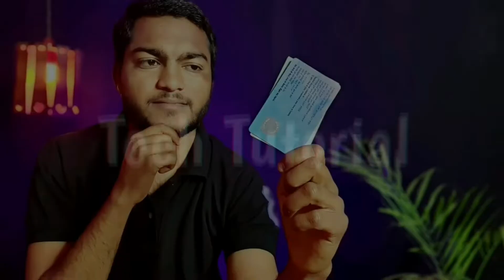Flipkart Axis Credit Card Don't Apply! Hidden Charges & Fees! This Card Not a Free! Fraud & Scam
Hi dosto,
maine is video me Flipkart axis credit card ko lene ke problem ke bare me bat kiya hai or btaya hai ki apko Flipkart axis credit card lene se kya nuksan ho sakta hai isame apko bahut jyada hidden charges & annual fees or joining fees liya jata hai and this Flipkart axis Card not a free so please don't make Flipkart axis credit card or isame kitna monthly interest rate lagta hai.

Macbook Air M1 Laptop
Samsungs23 :-
Camera Sony Zv-e10
Sony 50mm 1.8 Lens :-
Samsung SSD 1TB
Digitek 18 inch Ringlight
Digitek Light Stand :-
Digitek Traipod
Vloging tripod
Boya by-m1 Mic
Hollyland Lark M2 Wireless Mic
SYSKA RGB Bulb
Wipro Tube Light

About :- The Vishu Tech is a Youtube Channel, Where Find Technology Video And Technical Tips And Tricks in Hindi, New Video Post Every Tomorrow :)